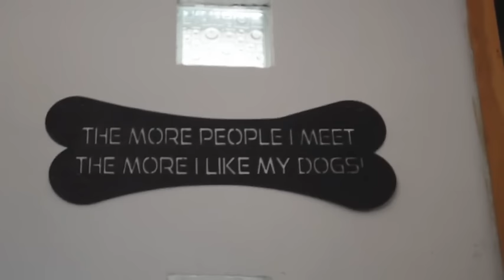Macarena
Adentro de una cajuela y atropellada, así la conocimos
Inside of a car´s trunk after she was hit by a car, that´s how we met her.